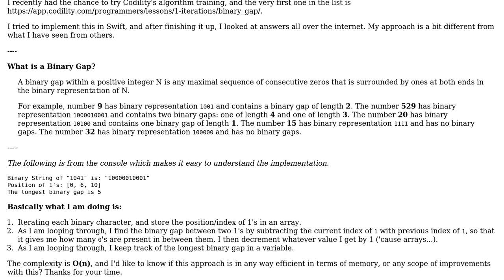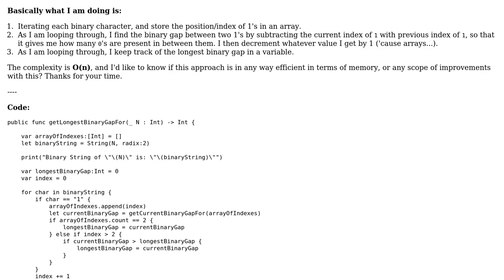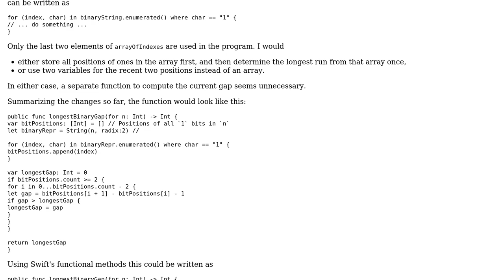Code Review: Swift - Finding longest binary gap of a given integer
With thanks & praise to God, and with thanks to the many people who have made this project possible! | Content (except music & images) licensed under CC BY-SA | Music | Images & others | With thanks to user Martin R user badhanganesh and the Stack Exchange Network Trademarks are property of their respective owners. You are responsible for your own actions.